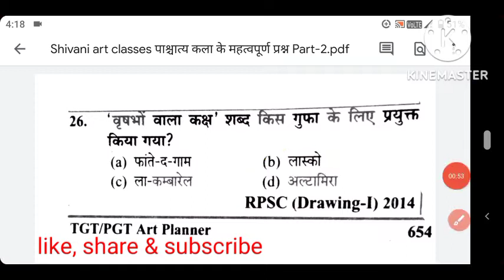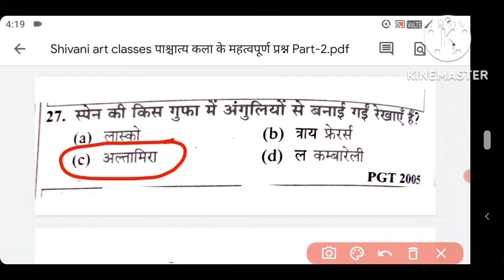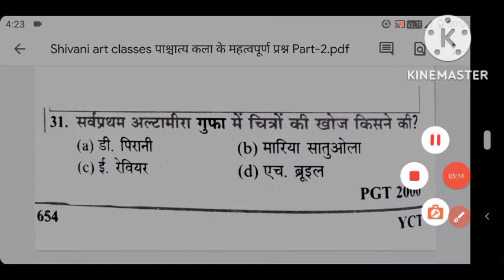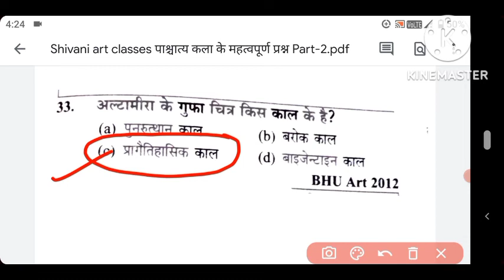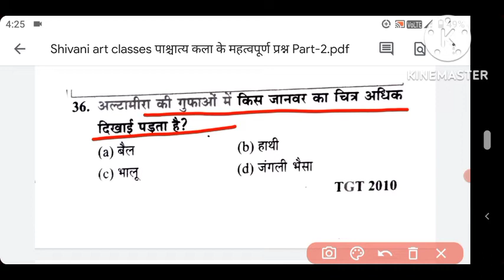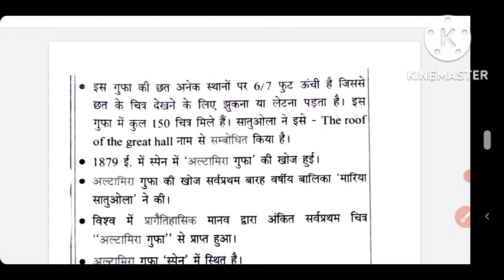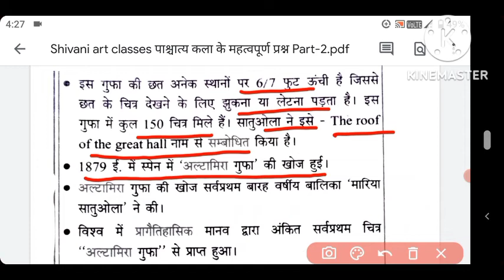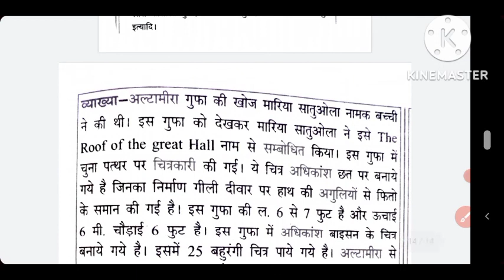यूरीपीय कला के महत्वपूर्ण प्रश्न | Art Revision Class- 23 | TGT PGT ART MCQ | youth competition art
यूरीपीय कला के महत्वपूर्ण प्रश्न | Art Revision Class- 23 | TGT PGT ART MCQ| youth competition
यूरीपीय कला के महत्वपूर्ण प्रश्न |Art Revision Class- 22 | TGT PGT ART MCQ| youth competition
TGT PGT ART 2022 | Art Revision Class-16 | Art Important MCQ|New Youth competition times  book

असित कुमार हालदार की जानकारी